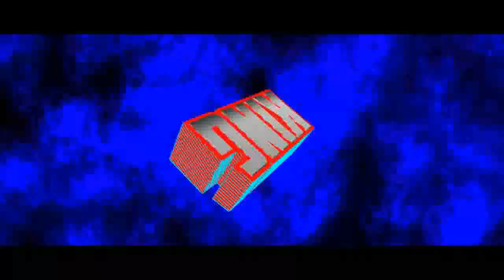Wobbly Bobbly - Completing the Boiling Room... Once Again!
How many times do you think I completed the Boiling Room?